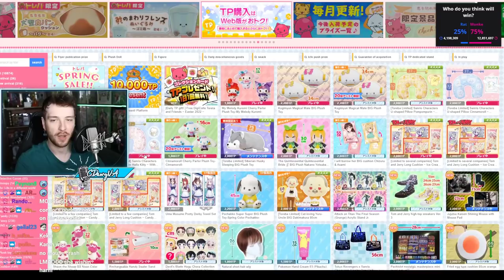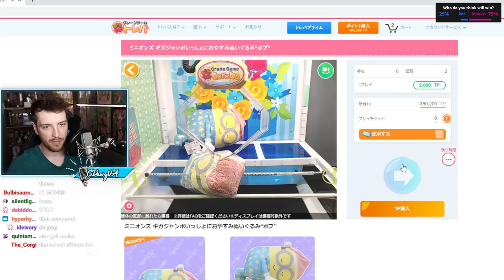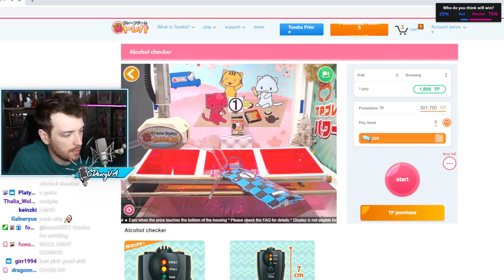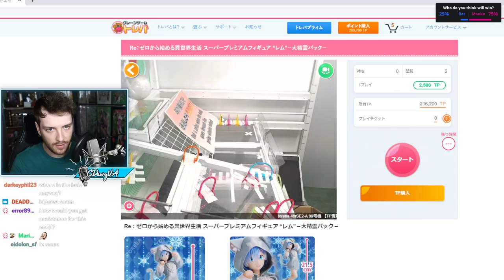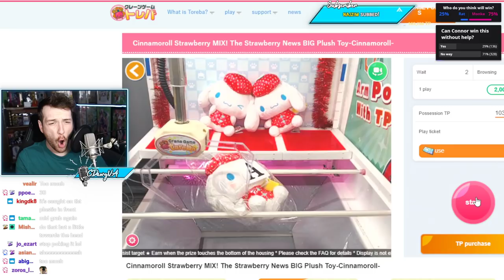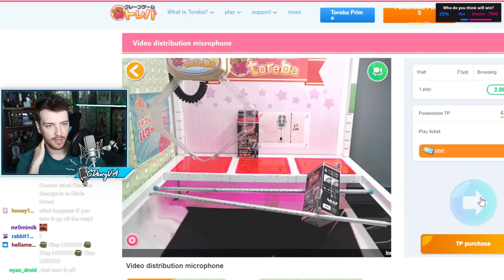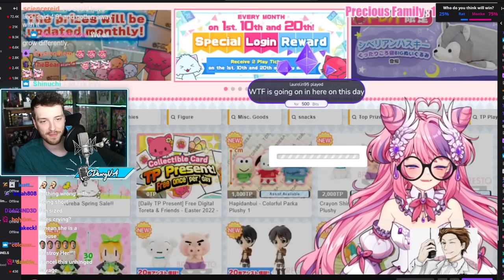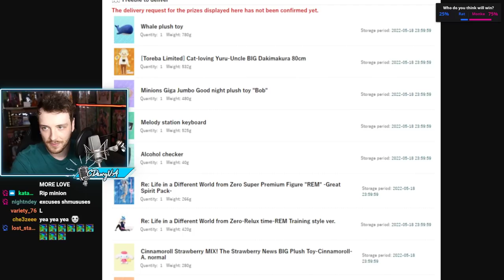$1000 Online Crane Game Challenge VS Ironmouse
"Proving I'm the crane boss against Mouse." was originally streamed on [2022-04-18 to 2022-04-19].

Timestamps:
0:00 Intro
1:41 Ironmouse Appears - Just Chatting
27:28 The Rules
30:14 Crane Game Challenge
4:23:17 Nyanners & Aethelstan As Judges
4:42:15 Outro

Channel's uploads & thumbnails by:
Jun (junxeno)